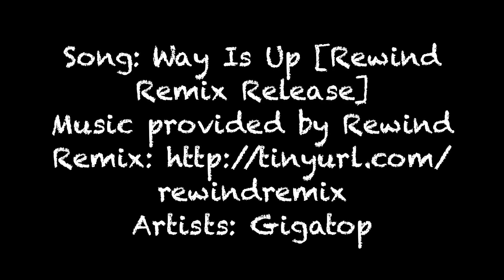13th Annual Toilet Paper Wedding Dress Contest by Cheap-Chic-weddings.com & Quilted Northern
Watch to see who wins the grand prize of $10,000 and will be the winner of the 2017 Toilet paper wedding dress contest!!!